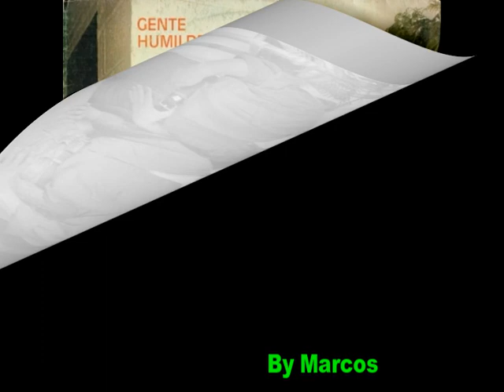Antônio Carlos & Renato - Morrendo de Amor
Antônio Carlos & Renato
Ano: 1990
Remasterização: Clodoaldo